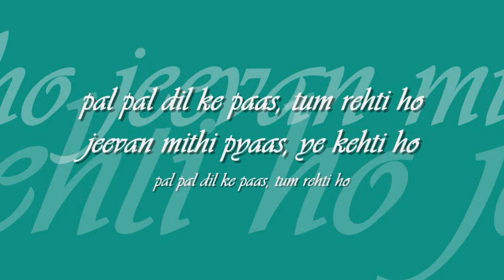pal pal dil ke paas | HBD kishore kumar | 04.08.1929 | 'blackmail' : Polydor Record mono OST from LP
forever college classics : : pal pal dil ke paas

title: pal pal dil ke paas, artist: kishore kumar, film: blackmail (1973), lyric: rajinder krishan, music: kalyanji anandji label: Polydor